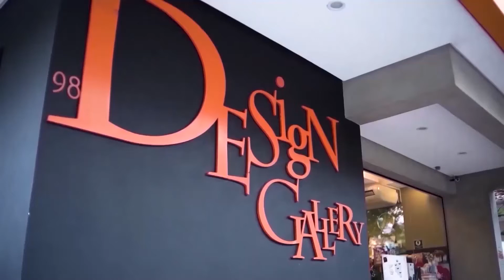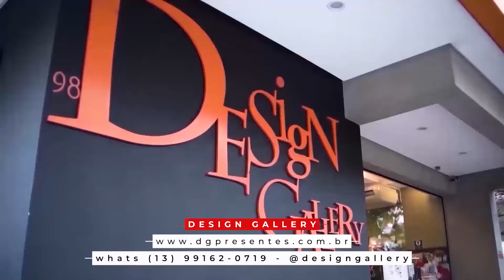Programa Tudo de Bom - DESIGN GALLERY - Renata Queiroga